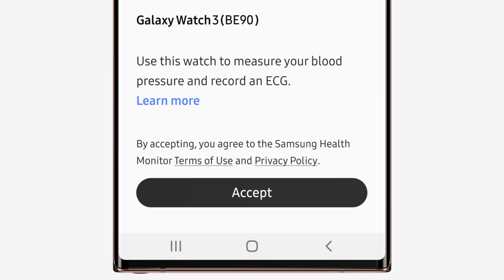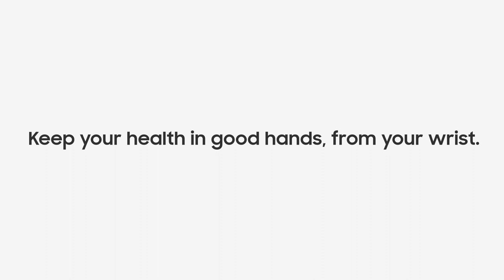Galaxy Watch3: Tracking ECG and blood oxygen | Samsung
Meet Galaxy Watch3! Galaxy Watch3's advanced health monitoring offers valuable insights into your fitness and wellness by measuring your heart rhythm and tracking how well your heart is pumping oxygen through the body. Keep your health in good hands, from your wrist.